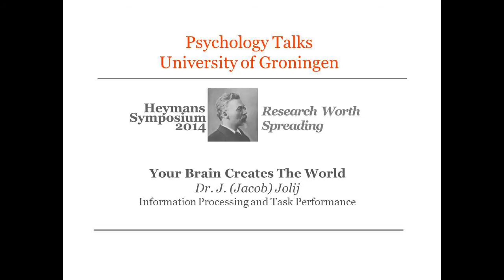Your Brain Creates the World - 2014 Heymans Talk - dr. J. Jolij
Talk by dr. Jacob Jolij at 2014 Heymans Symposium 'Research Worth Spreading' of the Psychology department of the University of Groningen.